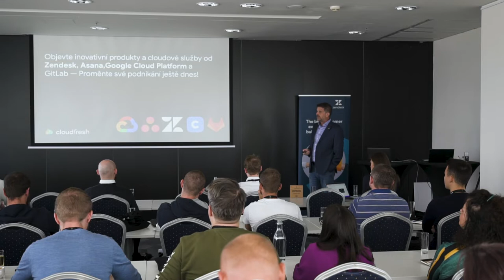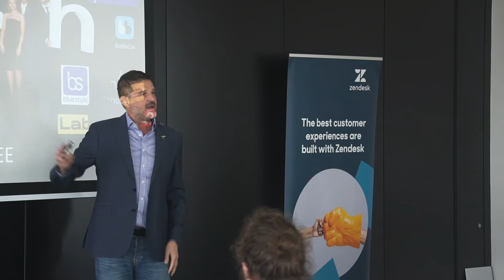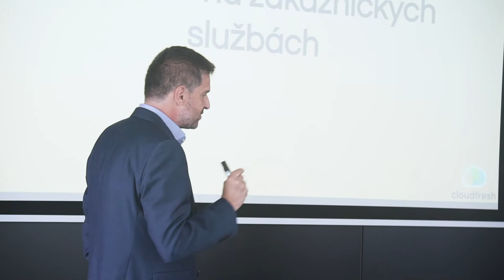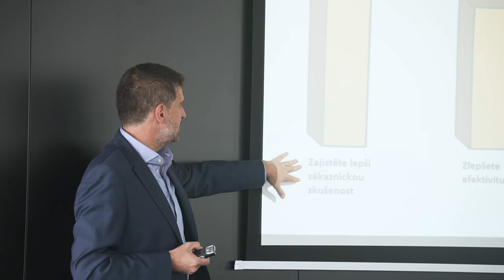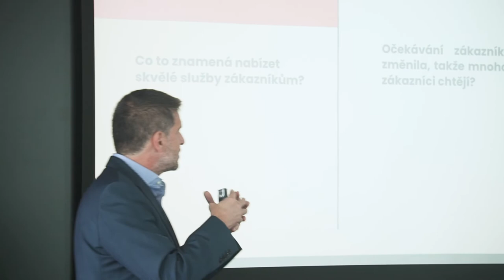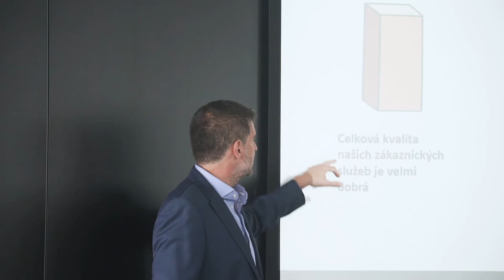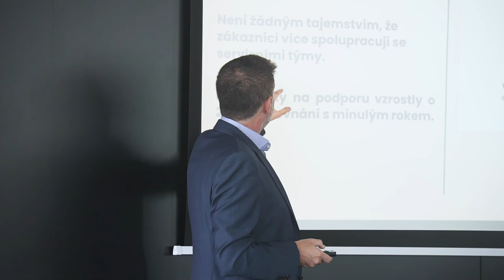Customer Experience Trends 2022, Cloudfresh & Zendesk (CZ)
Speaker: Radek Levíček - General Manager, Cloudfresh

Learn how to unlock the benefits of customer service-based growth together with @Cloudfresh1  and @zendesk .

1. Cloudfresh’s products and services and how we can help you to transform your business and drive innovation;
2. Zendesk Study about the differentiated customer experience that improves your bottom line and skyrockets business performance;
3. 5 customer service pitfalls that can threaten your business growth and the recommendations for getting through them.

CZ

Přednášející: Ing. Radek Levíček - generální ředitel, Cloudfresh

Zjistěte, jak společně s @Cloudfresh1  a @zendesk  odemknout výhody růstu založeného na zákaznických službách.

1. Produkty a služby společnosti Cloudfresh & jak vám můžeme pomoci transformovat vaše podnikání a podpořit inovace;
2. Zendesk Studie o diferencované zákaznické zkušenosti, která zlepšuje vaše ekonomické výsledky a raketově zvyšuje výkonnost firmy;
3. 5 nástrah zákaznických služeb, které mohou ohrozit růst vašeho podnikání, a doporučení, jak se z nich dostat.